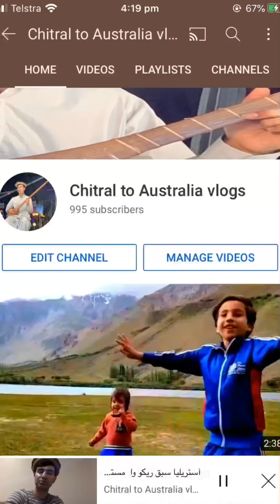Muhsin Hayat Shadab o sheli hawaz wa Hobart, Australia o sheheli bosoon